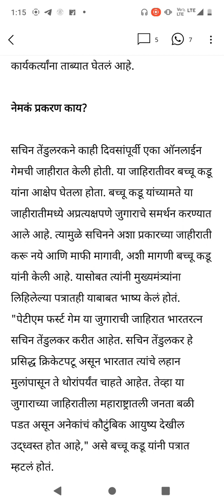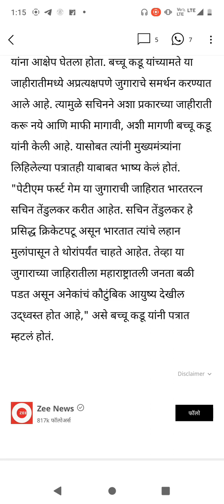sachintendulkar bacchukadu advertisement marathi marathinews sachin cricket